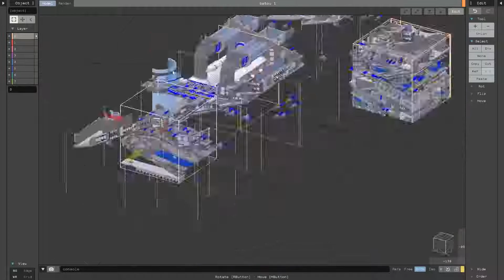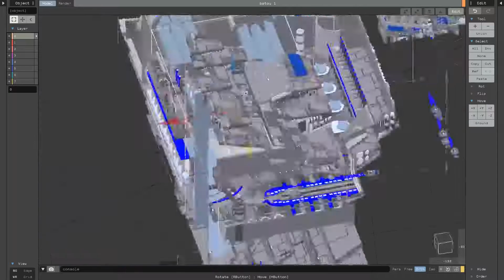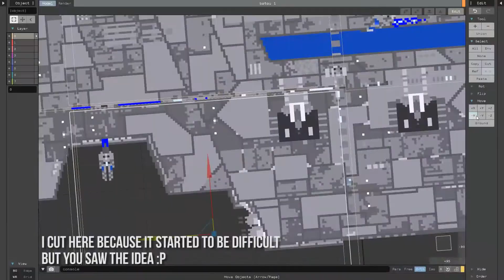[MagicaVoxel] Cuirassé DSD-401 By MrBatou